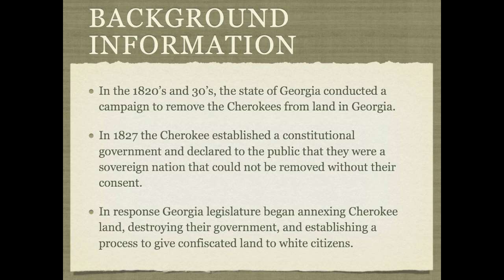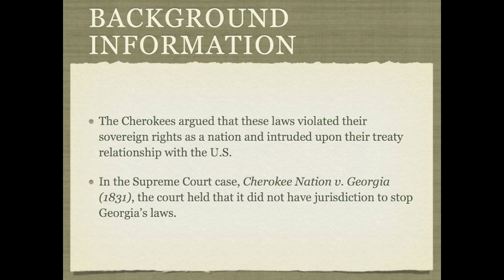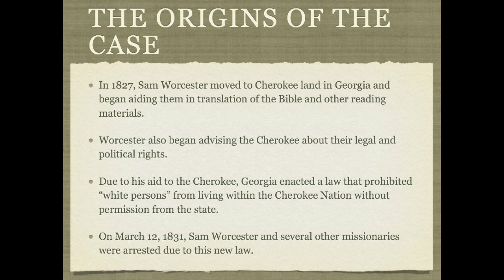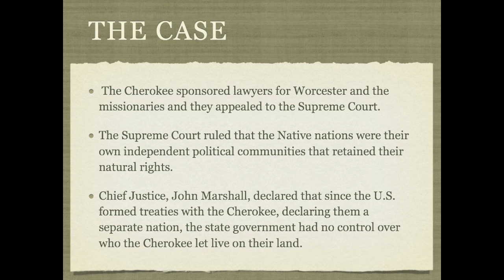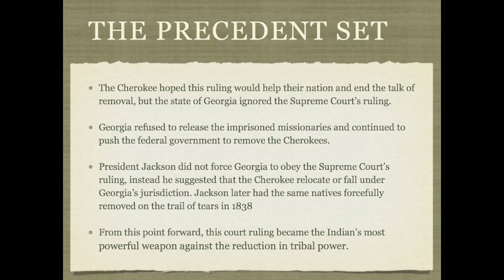Worcester vs Georgia